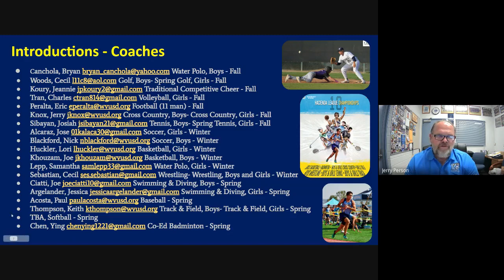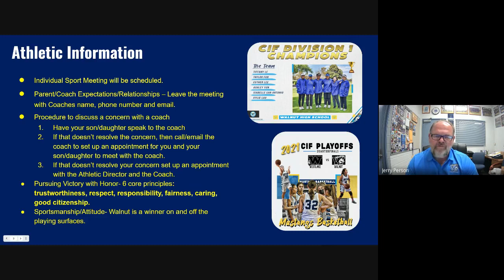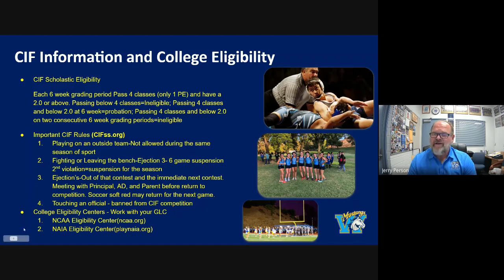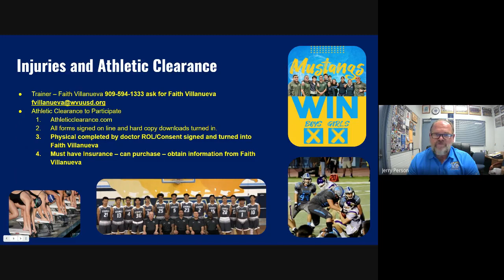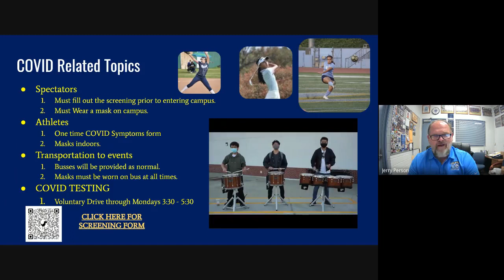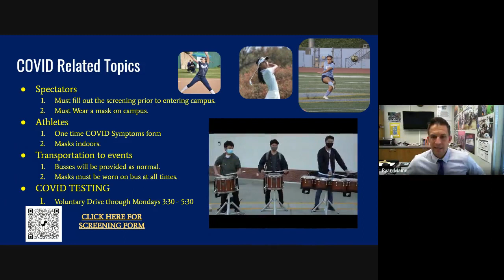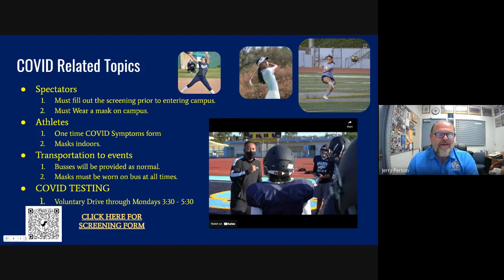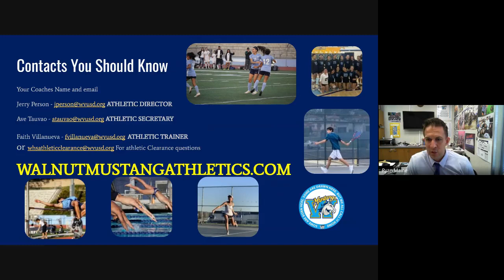2021-2022 All Sports Parent Informational Meeting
The following presentation covers:
•Important Athletics Information
•CIF Information
•Athletic Eligibility
•Injuries
•Athletic Clearances
•COVID Related Topics
•Important Resources